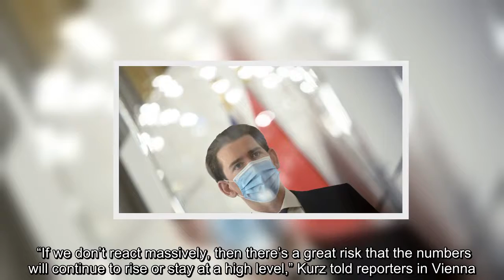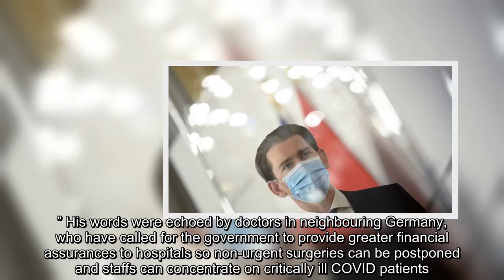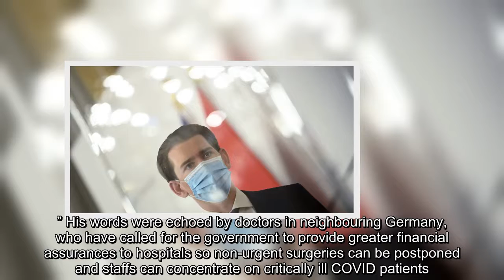✅ Chancellor Sebastian Kurz said the measures had become necessary because Austria has seen 550 new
✅  Chancellor Sebastian Kurz said the measures had become necessary because Austria has seen 550 new cases of coronavirus per 100,000 inhabitants in the past week.